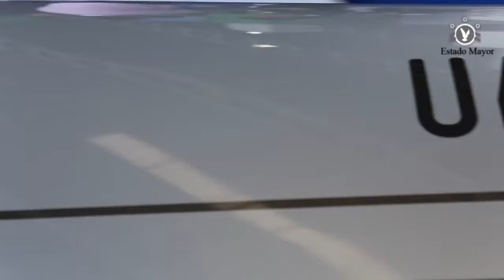Drone Mexicano UAV MX1 Hobbytuxtla.com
El UAV-MX1 es el primer vehículo aéreo no tripulado 100% Mexicano